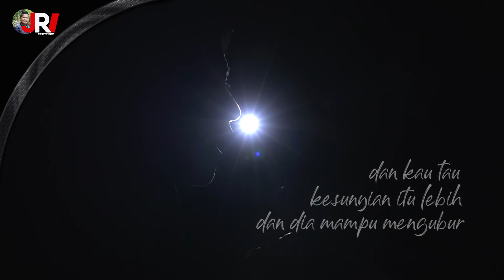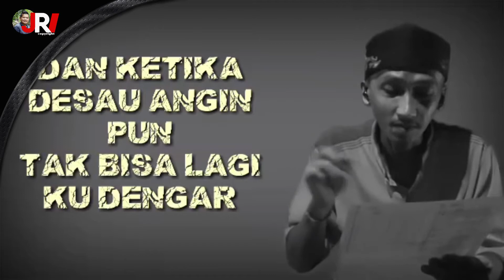Puisi Kolaborasi - Sepi yang Mengubur Kompilasi 1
Puisi Karya Jamal Rahman iroth